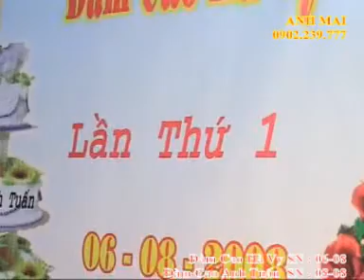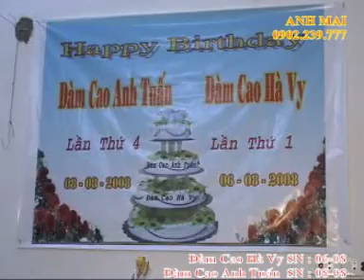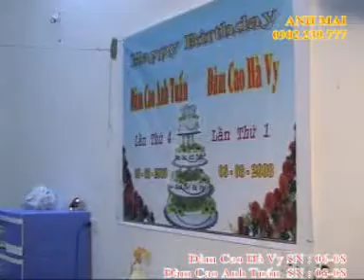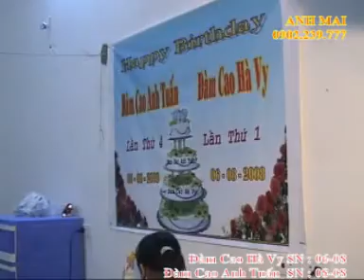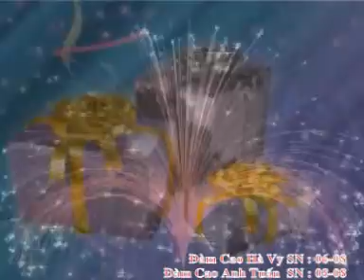Sinh nhật Đàm Cao Anh Tuân & Đàm Cao Hà Vy